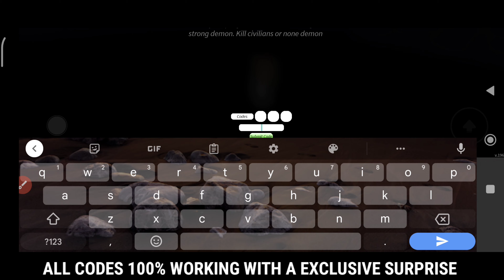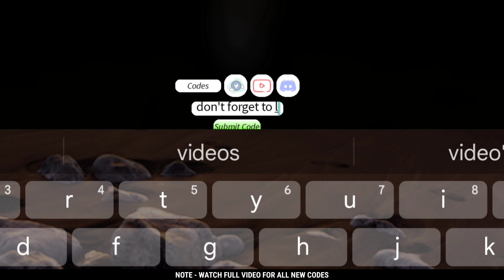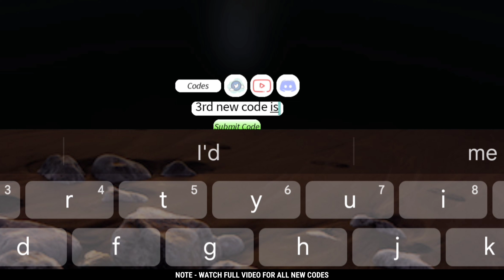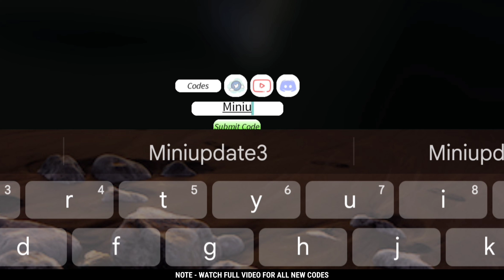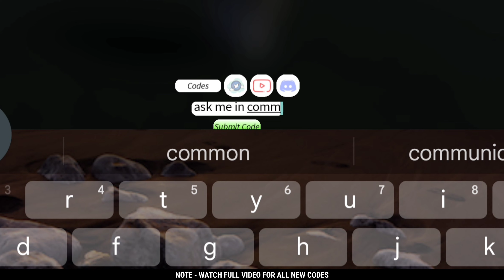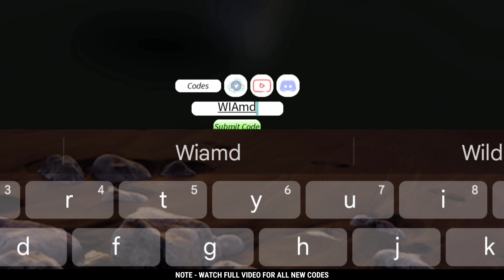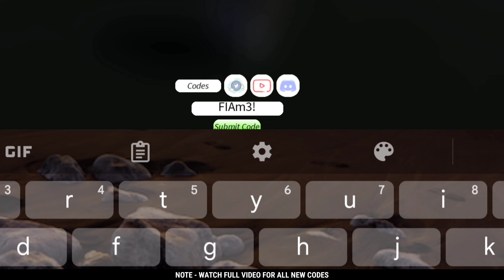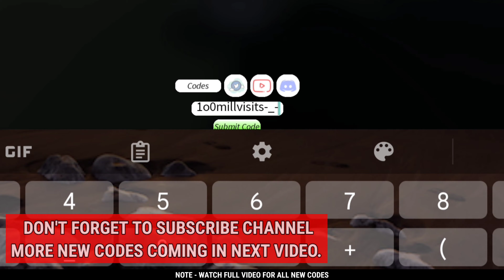*FREE SPINS* ALL WORKING PROJECT SLAYERS CODES - REDEEM CODES PROJECT SLAYERS 2022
*FREE SPINS* ALL WORKING PROJECT SLAYERS CODES - REDEEM CODES PROJECT SLAYERS 2022 - PROJECT SLAYERS REDEEM CODES

1 - project slayers codes
2 - project slayers roblox
3 - project slayers code
4 - roblox project slayers codes
5 - project slayers roblox codes
6 - codes for project slayers
7 - all project slayers codes
8 - new project slayers codes
9 - project slayers roblox codes
0 - project slayers codes 2022 september